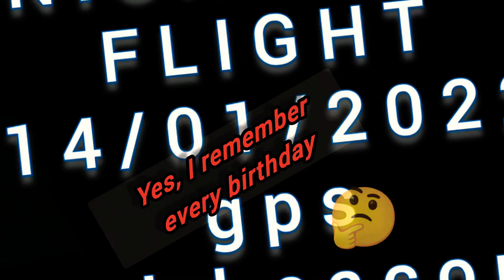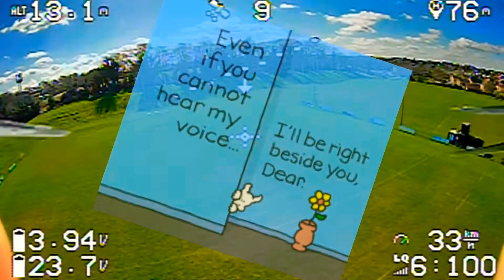A MESSAGE TO MY DAGHTER! USING FPV DRONE EDITS!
I STARTED THIS CHANNEL TO HELP PEOPLE WHO SUFFER MENTAL ILLNESSES LIKE ME!
TO RECOVERING OR USING DRUG ADDICT LIKE ME!
BUT MOST OF ALL, I WANTED TO PROVE TO MY CHILDREN ESPESCIALLY MY DAUGHTER WHO I HAVE BEEN LIED ABOUT, DENIED GIVING XMAS AND BIRTHDAY PRESENTS TO, BETRAYED AS A MONSTER!
 I ADMIT, I HAD A LOVE AFFAIR WITH DRUGS FOR 26 YEARS, THATS WHILST WORKING MY BACKSIDE OF AND LOVING MY CHILDREN!
  DRUGS CAME FIRST AND LOVED ONES SECOND, MILLIONS ARE CURSED WITH ADDICTION, WHICH IS A LEARNT BEHAVIOUR!
THE DRUG/DRINK/FRUIT MACHINE IS JUST THE PRECURSOR, THE PROGRESSION OF LIENG, MANIPULATION, BLACKMAIL, DRUG/DRINK DRIVING, JUSTIFICATION IS WHAT WE ALL DO TO PROTECT OUR ADDICT AND KEEP THE NOW OBSESSION GOING!
  I HAVE HURT ALOT OF PEOPLE, I LIVED TO USE AND USED TO LIVE!
  I WATCHED MY BEAUTIFUL MUM DIE OF CANCER AND SHE NEVER GOT TO SEE HOW HER SON, ME, HOW I HAVE TAKEN BACK MY LIFE AND HOW I WOULD GIVE ANYTHING TO SHARE A LAUGH WITH MY SON OR DAUGHTER.
youtube and youcut HAS HELPED ME SHARE MY TRUE COLOURS, I ONLY HOPE NOW BOTH MY CHILDREN ARE OVER 16 THEY WILL SPEND SOME TIME WITH ME!
I STOLE FROM MY SON, HOW CAN HE FORGET, PLEASE SEE I AM NOT THAT PERSON TODAY!
  MY BEAUTIFULL DAUGHTER IS LIED TO, HER MOBILE PHONE I BROUGHT FOR CHRISTMAS, THE SIM CARD CHANGED.
  IT IS NOT MY PLACE TO SLAG OFF HER MOTHER, MY DAUGHTER IS MY CHILD, SHE IS CLEVER ENOUGH TO SEE THE TRUTH!
  MY ARMS ARE OPEN, I DONT EXPECT YOU TO COME RUNNING, BUT, BUT" I WOULD GIVE ANYTHING TO SEE YOU GUYS AND HEAR HOW YOUR EXAMS ARE GOING, OR MY SONS JOBS, CARS ETC ETC.
  I HAVE LEFT MESSAGES IN MY VIDEOS, SOME WORDS SPELL YOUR NAMES BACKWARDS, SUTAL THINGS IN THE VIDEOS!
  HEAR IS YOUR DAD, THIS IS WHAT HE MAKES AND DOES!
  IM ALWAYS HEAR, AND WOULD DO ANYTHING!